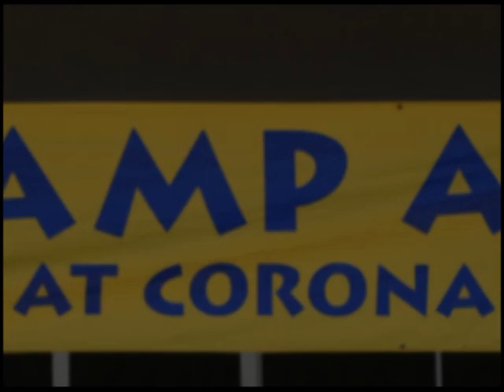Camp Able part1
This is a video I made for Camp Able. A camp in San Diego for people with special  needs.